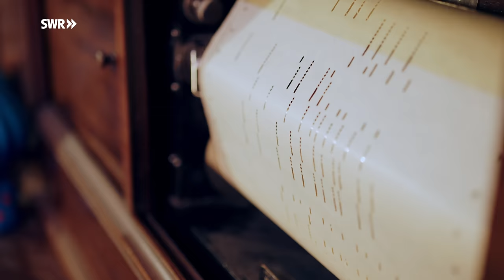Wohnen und arbeiten in einer alten Sporthalle | ARD Room Tour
Seit rund zehn Jahren leben und arbeiten Künstlerin Oda und Designer Axel mit ihrem Sohn Neo in einer ehemaligen Squashhalle.

Als ihre vorherige Stadtwohnung in Stuttgart zu klein wurde, suchten sie nach außergewöhnlichen Immobilien im erweiterten Großraum. Fündig wurden sie in Renningen: An der inserierten Squashhalle ist schon seit langem niemand mehr interessiert. Der Squashboom ist vorüber und für die Industrie ist es günstiger und praktischer, neue Hallen zu bauen. Das kreative Paar begreift das als Chance und schlägt schnell zu. Seither ist die ehemalige Sporthalle im Industriegebiet ihr Zuhause.

Vieles belassen Oda und Axel im Originalzustand. Das, was gemacht werden muss, machen sie fast alles mit den eigenen Händen. Ihr unkonventionelles Denken ermöglicht es ihnen, das Vorgefundene umzudeuten und umzunutzen. Der Holzboden inklusive der alten Spielfeldmarkierungen wird so zum Beispiel zum luxuriösen Parkett des neuen Wohn- und Arbeitsateliers. Ehemalige Lüftungsrohre werden zum eigenwilligen Stuck.

Die meisten Möbel finden die beiden durch Kleinanzeigen, auf eBay, dem Sperrmüll oder bauen sie in DIY-Manier selbst. Durch Odas handwerkliches und kreatives Geschick werden ehemalige Eisenbahnschwellen zu Sitzbänken und gebrauchte Möbel, die für andere zu groß, zu alt, oder zu wuchtig sind, bekommen sie zum Schnäppchenpreis oder sogar geschenkt. Vieles von dem, was die beiden schätzen und nutzen, ist recycelt, upgecycelt oder umgewidmet.

Die großzügige Fläche ermöglicht es ihnen Objekte wertzuschätzen, die für andere nutzlos erscheinen. Ihr Sohn Neo entwickelte dadurch als Jugendlicher ein außergewöhnliches Hobby: Er sammelt Klaviere, Orgeln und andere Tasteninstrumente und restauriert diese selbst.

Oda Schultz designte früher unter anderem Ledertaschen. Mittlerweile ist sie freischaffende Künstlerin. In ihrem Atelier und Wohnraum näht, schnitzt, malt und werkelt sie. Axel Schultz ist spezialisiert auf Brand, Retail und Media Design. Die ehemalige Squashhalle dient der Familie als riesiger „Lebensraum“ für alles, was in ihrem Leben eine Rolle spielt. Sie ist Atelier, Arbeitsplatz und privater Wohnraum.

Ein Film von Bastian Epple (Redaktion), Enno Endlicher (Kamera), Philipp Krebser (Ton) und Daniele Guida (Schnitt). Produktion: EIKON Media GmbH, im Auftrag des SWR.

00:00 Squashhalle
03:22 Odas Atelier
07:28 "Trash Gardening"
08:08 Axels Arbeitsbereich
08:34 Besprechungsecke
10:49 Biergarten
11:56 Esszimmer/Flipper
12:18 Küche
12:52 Schlafzimmer/ehemals Sauna